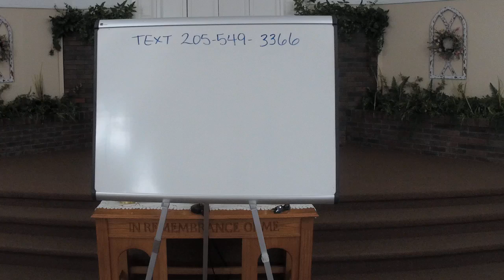SNL 2024 05 12 Faith once for all delivered, House churches